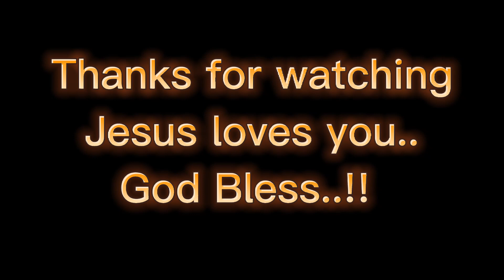Tamaraw fx model 1997 👍👍👍🇵🇭 / share of age 25 yrs up to now.